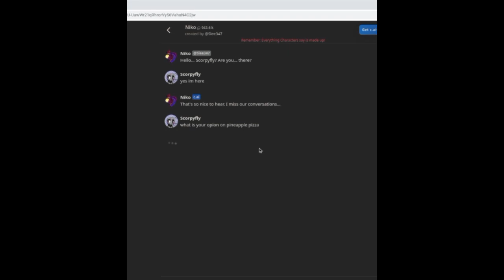asking Niko from oneshot their opinion of pineapple pizza